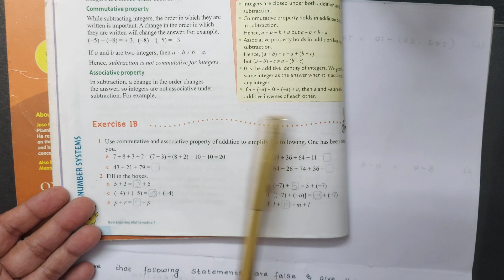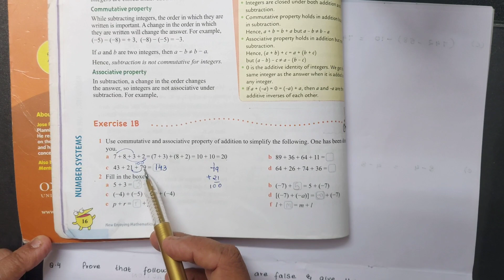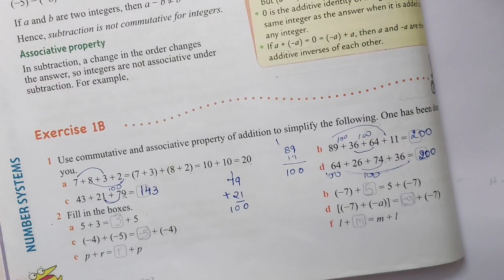Oxford New Enjoying Mathematics Class 7. Integers Ex 1B Q1 to Q4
(Link to chapter 5 Power and Exponents)